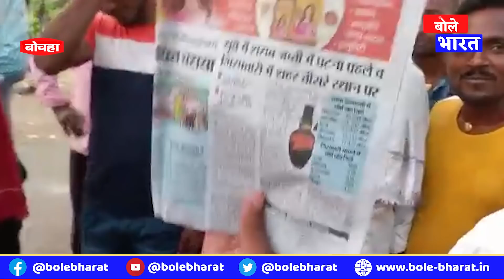Public Opinion : Bochaha में शराबबंदी बना बड़ा मुद्दा, लोग नाराज, बोले वोट उसी पर गिरेगा||Bole Bharat